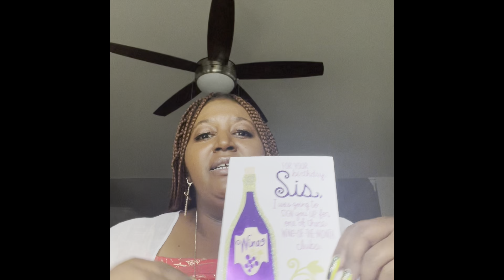HAPPY BIRTHDAY TO ME🎊🎉🎂🎈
Hello LD Family!!  It’s my birthday!!  My mom did it again!!  I had a pajama party and received a lot of gifts!!  Thanks to everyone that sent me birthday wishes and birthday prayers as well!!